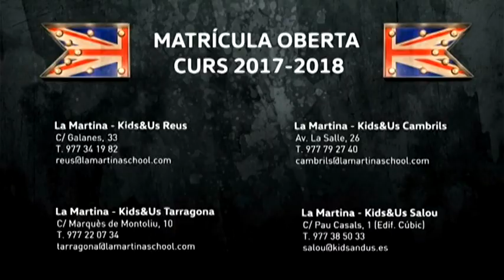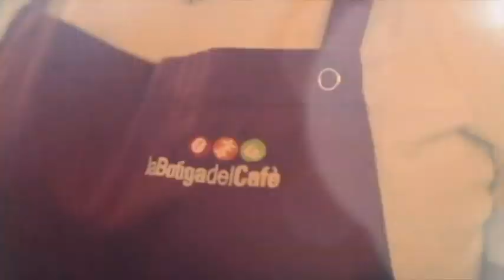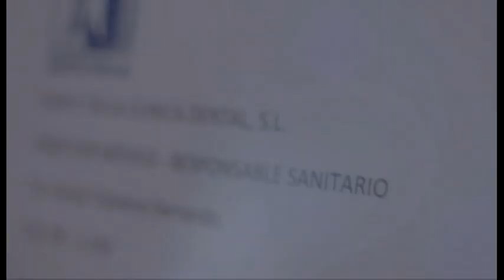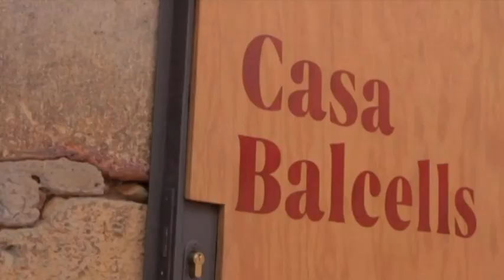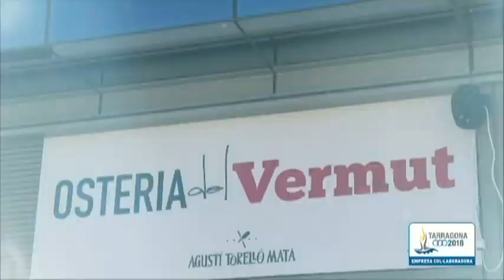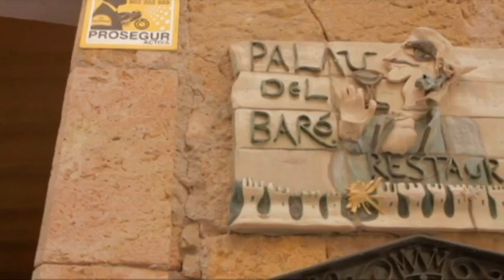Processó de Santa Tecla 2017